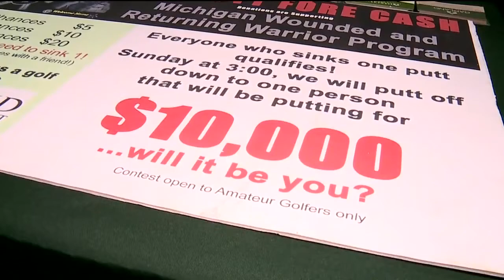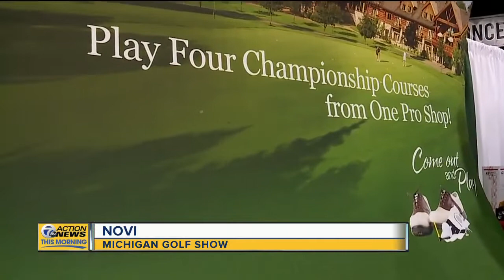Michigan Golf Show